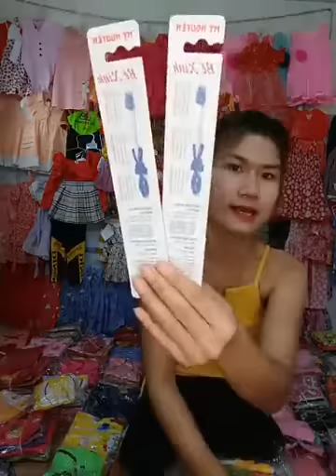Quần áo nữ hàng trung quốc nhiều màu sắc chất vải thoáng mát co giãn chị em vào xem 69